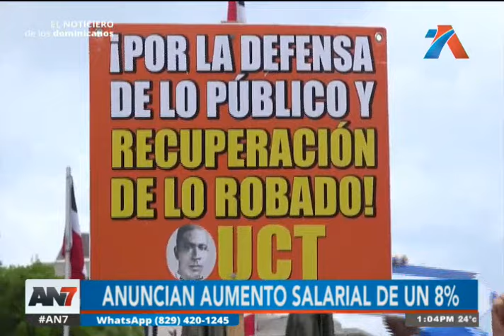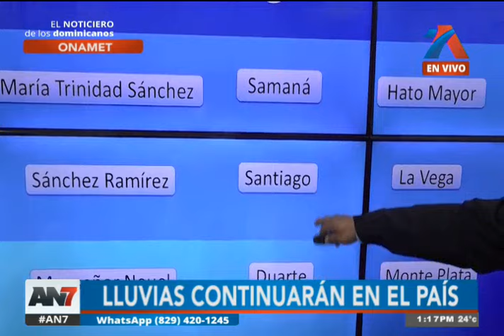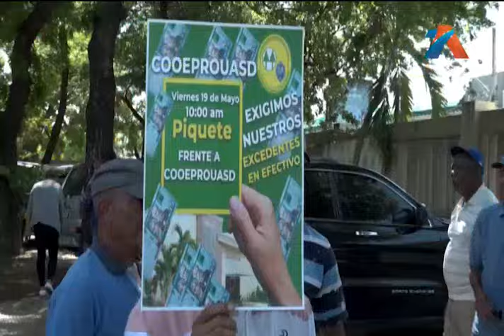AN7 Meridiano: 02 de mayo del 2024